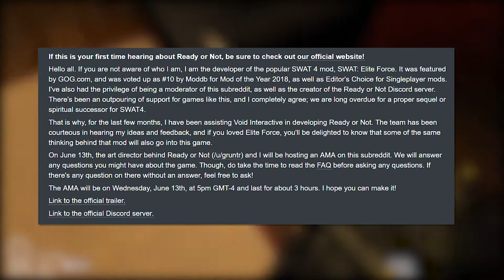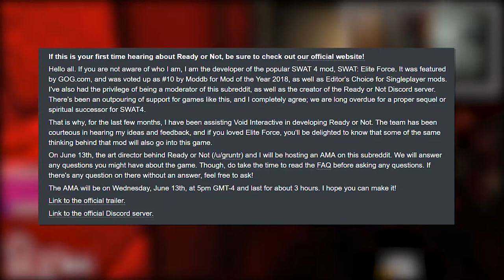Ready Or Not NEWS!! - AMA / Q&A Modder Becomes Developer!!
Void Interactive
Void Interactive
Ready Or Not
Squad
Arma 3
Post Scriptum
Tactical Shooter
Ground Branch
Black Foot Studios